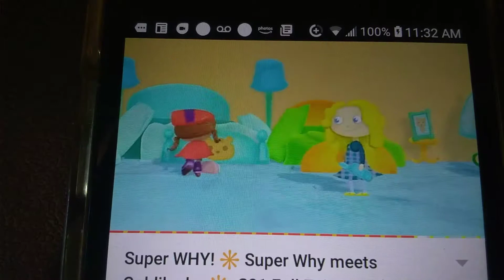August 29, 2019